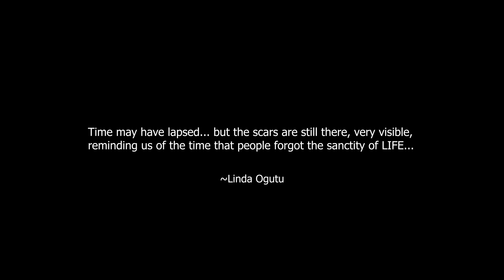UNDUGU PODCAST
Amani narrates her ordeal and what she went through during the Post-Election Violence to Lorna and Rachel hosting the Undugu Podcast. They then highlight on what should be done to prevent a repeat of the same in future.